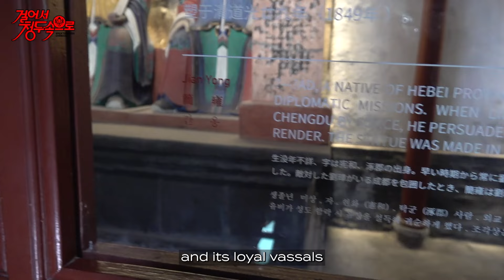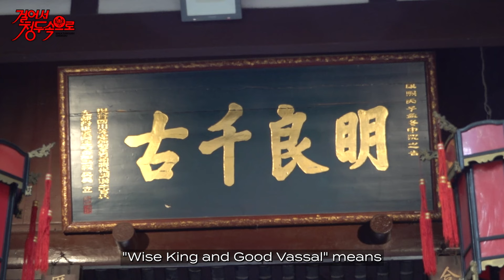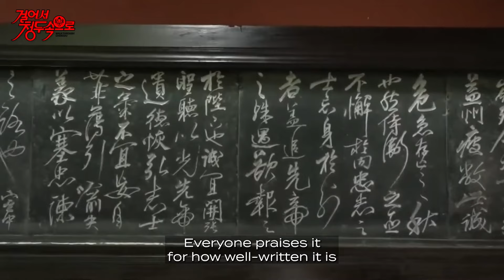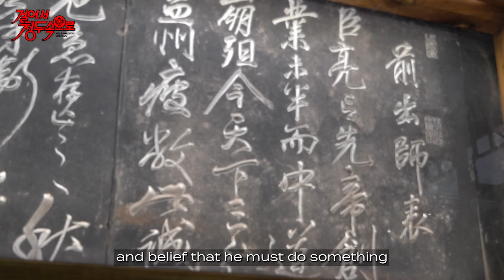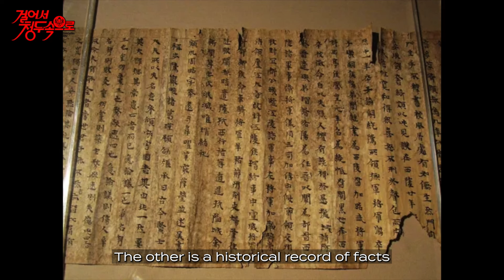Walk Through Chengdu (with. CloudTemplar) | 2024 MSI